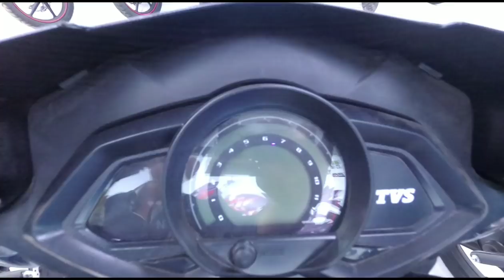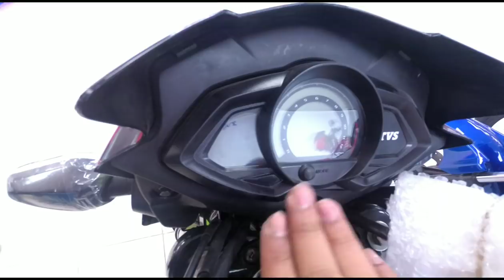TVS Stryker 125CC Bike Price In Bd🏍️ | Review in Bangla | Ready Pickup | Best Mileage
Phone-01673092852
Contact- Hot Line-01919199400